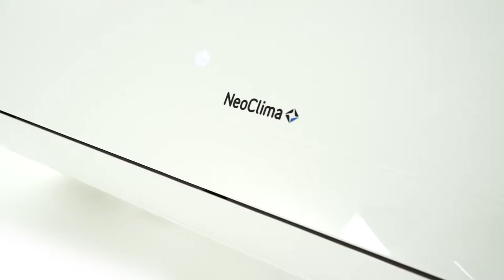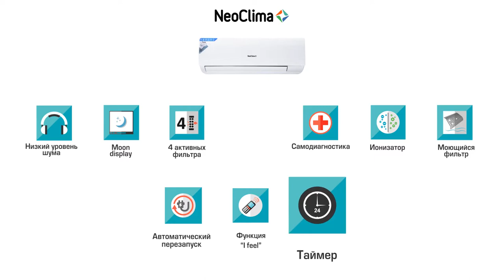Обзор кондиционеров Neoclima серии NS/NU-HAL